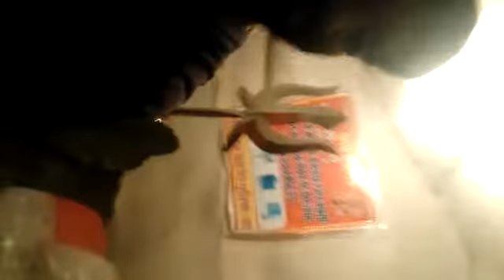Enjoy in gufa with navaratri season